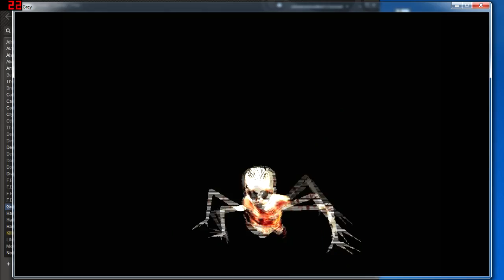Ken's Highlights from August!! - Nazi and Pony!